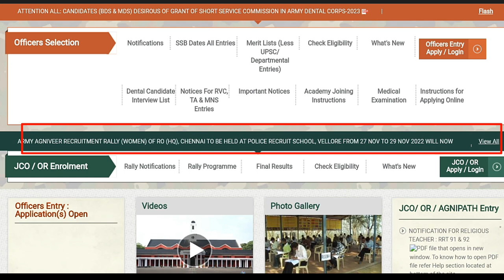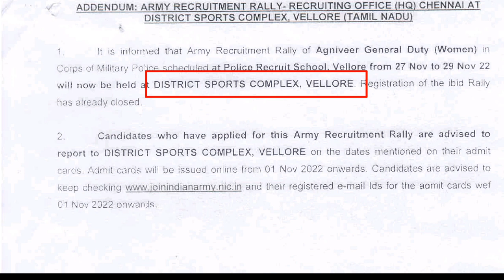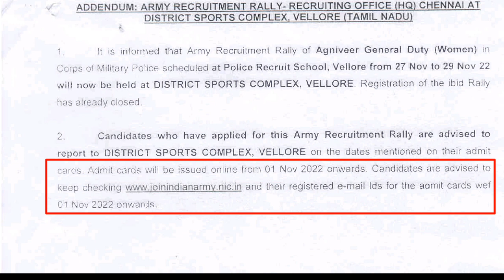Women Military Police Army Rally Place Changed ¦ Women ఆర్మీ ర్యాాలీ Place Change చేయడం జరిగింది